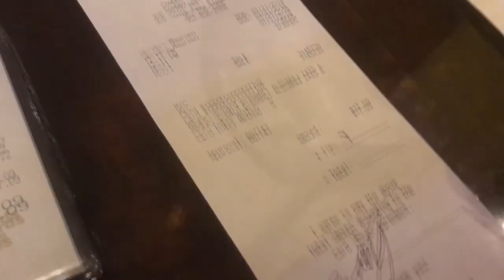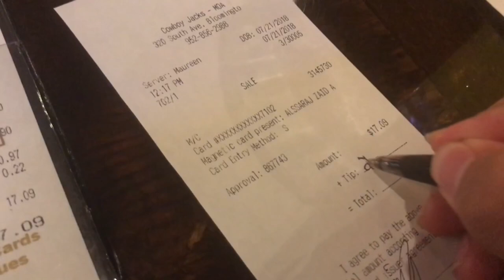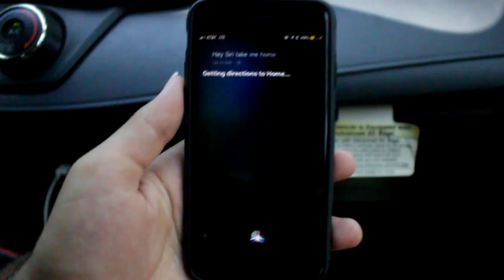CLOUT HOUSE IN MINNESOTA!? ($8,000,000)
Hope you guys enjoyed today's "moa" vlog! There were many parts cut out of the vlog that weren't recorded in the right format so the video didn't turn out the way I wanted it to. We're officially back to the grind boys!

We just went to the Mall of America in the twin cities, then saw some nice cars and mansions in Wayzata.

► People in this video:
● Zaid Alssaraj
● Kevin Mustafic
● Haroon Selman
● Abdullah Abdulhafedh